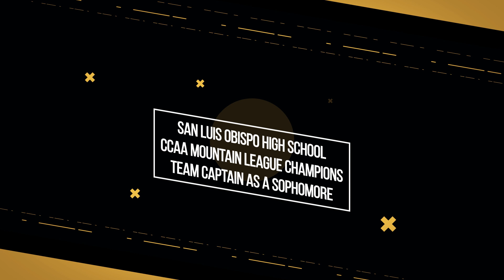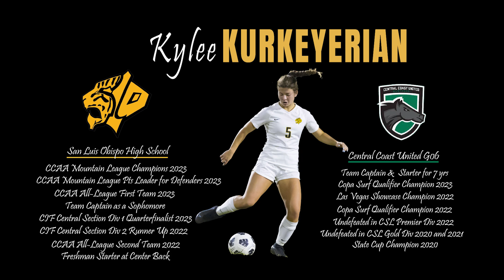Kylee Kurkeyerian final